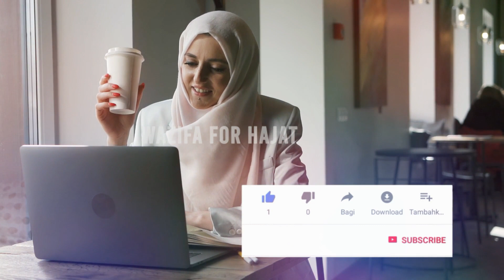Namaz E Ishraq|Namaze Ishraq Padhne Ka Waqat|Tarika|Fazilat|Niyat|Rakat|Har Hajat Puri